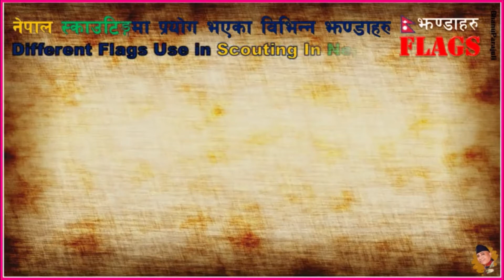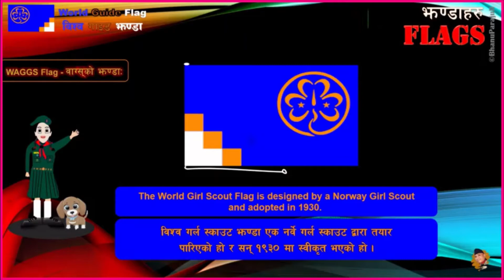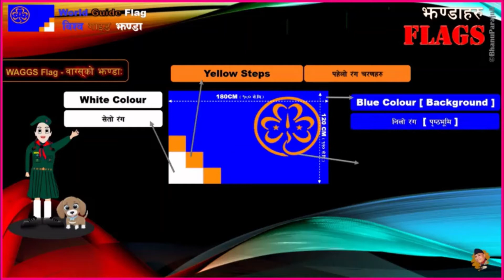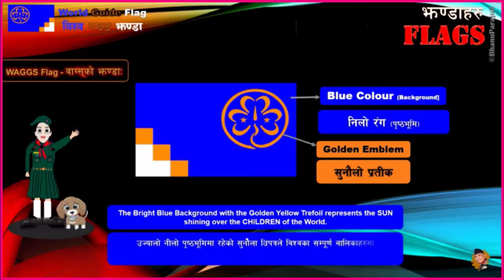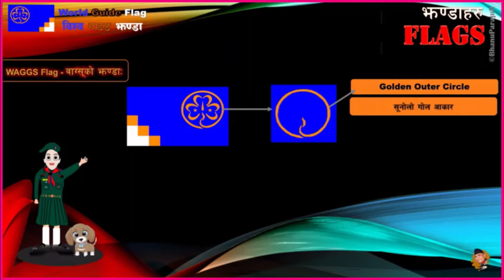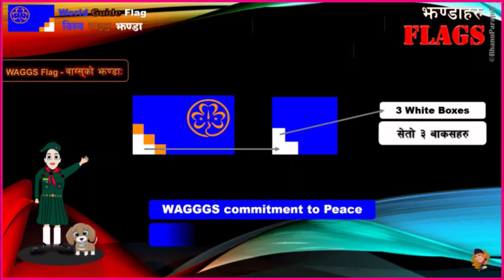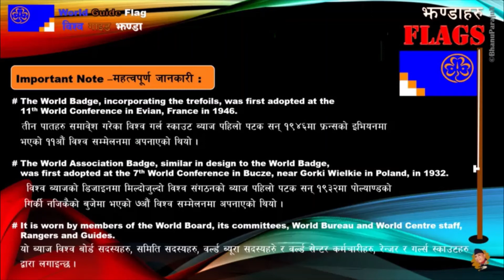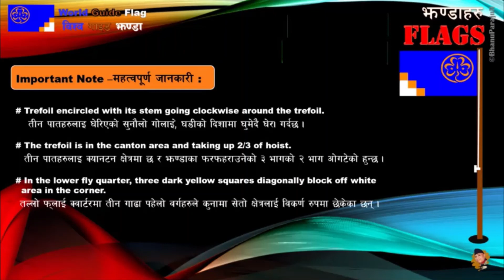What to know about WAGGGS Flag ?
Hi!
I bring you educational information on World Girl Guides Flag or World Girl Scouts Flag (WAGGGS)on my Scouting Resources…

# The World Girl Scout Flag is designed by a Norway Girl Scout and adopted in 1930.
# World Trefoil Emblem Designer
KARI AAS
Real Name: Karen Marta Ivanda Aasa
Born: 6th October 1886
Died: 2nd January 1978
# Scout Background
Country Manager in NSPF / District Manager - Norwegian Girl Scout Association

# The flag consists of the followings:
 1. White [Boxes]
 2. Yellow [Steps]
 3. Blue [Background]
 4. Golden Emblem
 5. Flag Size - 180cm × 120cm
# The World Girl Scout Flag is designed by a Guide from Norway
   and adopted in 1930.
# The Bright Blue background with the Golden Yellow Trefoil
    represents the SUN shining over the CHILDREN of the World.
# The Flag consist of 3 Petals of "Trefoil" which stands for the 3-Fold Promise of Guiding & 3 Duties.
# The Emblem consists of a Compass NEEDLE which indicates the PROGRESS
    and Shows the TRUE WAY to go.
# The Emblem consists of 2 stars which stands for Guide Promise & Guide Law.
# The Emblem consists of a Golden Outer Circle with The Flame of FIRE.
  1. Golden Outer Circle - Represents ever-growing movement of WAGGGS.
 2. The Flame of Fire - Represents the SPIRIT of Service and the flame of
             LOVE for MANKIND, which burns in our HEARTS.
# The Flag consist of 3 Yellow Steps, representing the 3 Parts of Guide Promise.
# The Flag consist of 3 White Boxes at the corner of the flag, representing WAGGGS commitment to PEACE.

# IMPORTANT NOTES :
1. The World Badge, incorporating the trefoils, was first adopted at the
   11th World Conference in Evian, France in 1946.
2. The World Association Badge, similar in design to the World Badge,
   was first adopted at the 7th World Conference in Bucze, near Gorki Wielkie in Poland, in 1932.
3. It is worn by members of the World Board, its committees, World Bureau and World Centre staff,
   Rangers and Guides.
4. Trefoil encircled with its stem going clockwise around the trefoil.
5. The trefoil is in the canton area and taking up 2/3 of hoist.
6. In the lower fly quarter, three dark yellow squares diagonally block off white
   area in the corner.

-The End-

Thank you for your SUBSCRIPTION, likes, shares, & comments.

Welcome to BHANUPARAJULI007 for scouting education and skillful videos. Our channel provides content for educational and informational purposes only and should not substitute professional advice. We aim for accuracy, but scouting information may change, so verify it independently. Safety is paramount in scouting activities, and caution should be exercised when following our demonstrations. Viewers assume personal responsibility for any risks associated with scouting activities or skills learned from our videos. For personalized guidance, consult certified scouting experts in your area. Third-party content is occasionally featured, but we don't endorse its accuracy. Opinions in our videos are those of the creators. By using our channel, you agree to these terms and understand that BHANUPARAJULI007 and its creators are not liable for actions taken based on our content. Enjoy your scouting education journey with us.